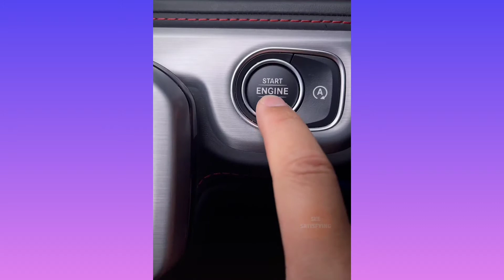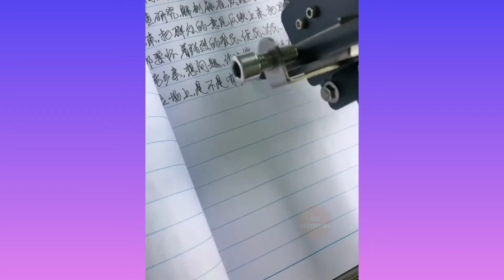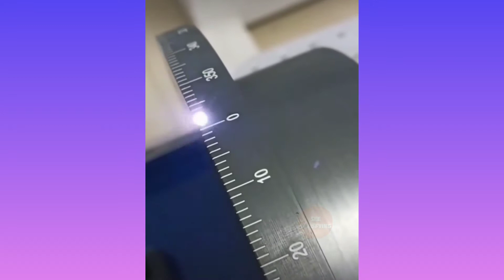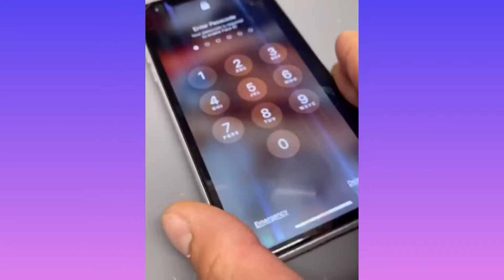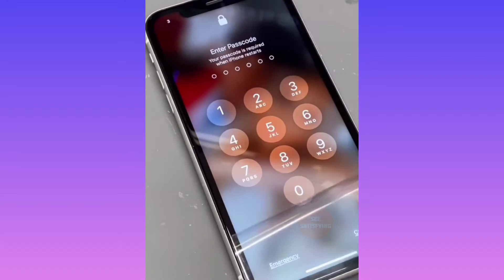Satisfying & Relaxing Videos On Internet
Satisfying videos are videos that are designed to be visually or emotionally pleasing, often featuring slow-motion footage or close-up shots of actions or processes that are aesthetically pleasing or calming to watch. These videos can include a wide range of content, such as cooking, crafting, art, and more.

Some popular types of satisfying videos include:

ASMR (Autonomous Sensory Meridian Response) videos: These videos often feature soft, soothing sounds or visuals that are designed to trigger a tingling sensation in the head and spine.

Slow-motion videos: These videos showcase actions or processes in slow motion, allowing viewers to see the details of the action more clearly.

"Unboxing" videos: These videos feature people opening packages and showcasing the contents, often with a focus on the packaging itself.

"Cleaning and organizing" videos: These videos feature people tidying up and organizing their spaces, often with an emphasis on the transformation from cluttered to clean.

"Crafting" or "DIY" (do-it-yourself) videos: These videos showcase people creating or building something, often with a focus on the materials and techniques used.

Satisfying videos can be found on many video-sharing platforms, including YouTube and TikTok. They are often used for relaxation or as a form of stress relief, and many people find them calming and enjoyable to watch. Boss Take a deap Breath for Unusual, unbelievable, Artistic, Mind blowing next-level & Rare life hacks, Providing Latest gadgets, innovative Big and Small Factory machines, with satisfying tips and tricks on how to get jobs done Perfectly in a skillful & Fantastic way with amazing tools and ingenious inventions doing stuff that is virtually Relaxing, Learn Highly creative DIY ideas so you’ll never have to Think yourself a handyman in Rest of your life. Workers operating at another level with wood working projects and construction jobs.